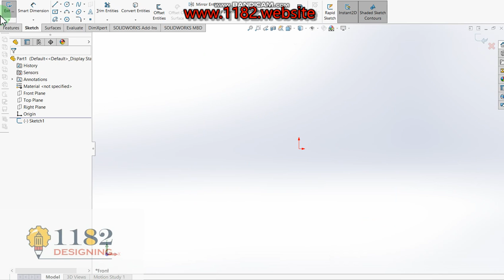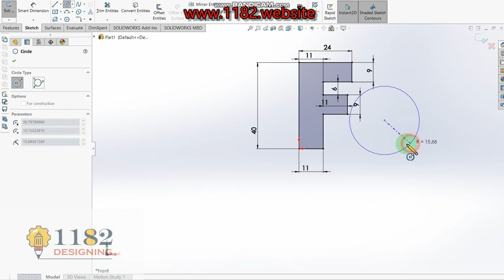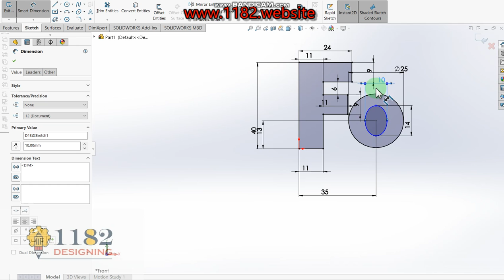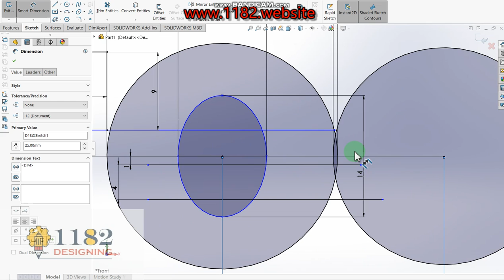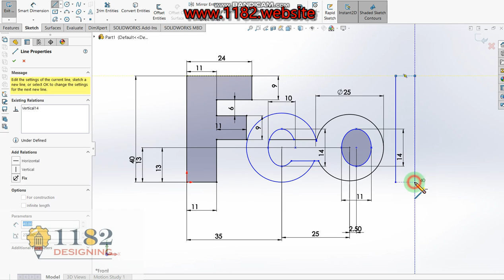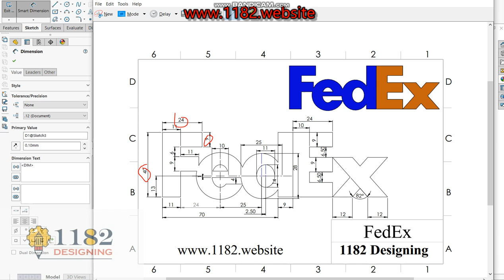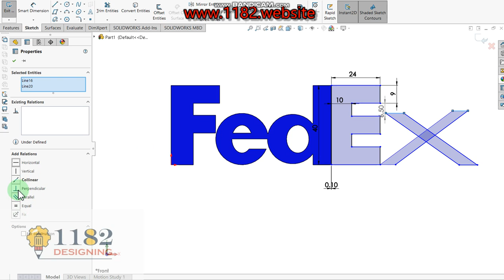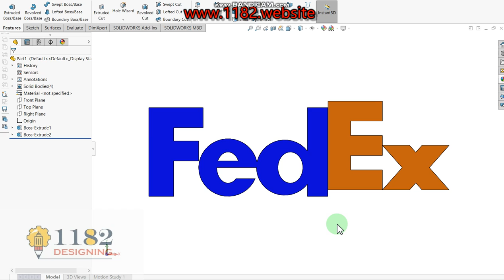How to Design a 3D FedEx logo in Solidworks?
Hello friends, today I will be showing how to make a 3D FedEx logo modeling in Solidworks.  This tutorial explains it step by step in detail so it is easy to follow at any level.